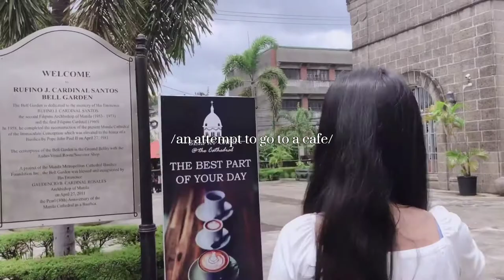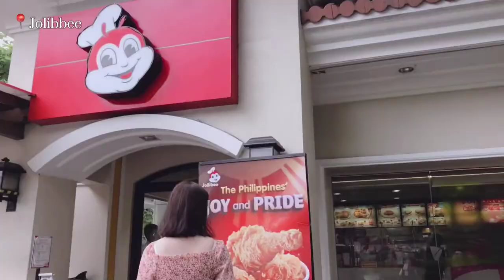Slice of Life : Sunday Reset Vlog~ Starbucks Coffee, Visiting Planetarium, Intramuros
ꕤ Hey everyone!
I hope you are doing well ◡̈  In this video, we go to have our National ID and visit Intramuros.
Anyway, i am always wishing you the best ! Have a wonderful day and be happy! 𖤐

BGM𖤐

Song : Blue Night by MongHoon (Prod. Y'z wise)